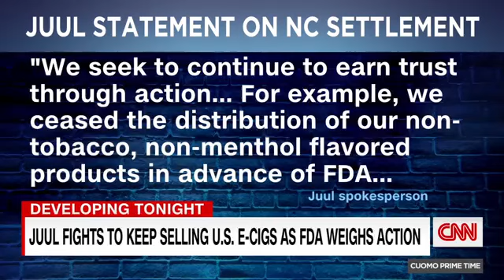PAVe on CNN's Cuomo Prime Time: JUUL Fights to Keep Selling U.S. E-cigs As FDA Weighs Action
Help us tell FDA: Protect our kids. NO flavored e-cigarettes. NO menthol JUUL.